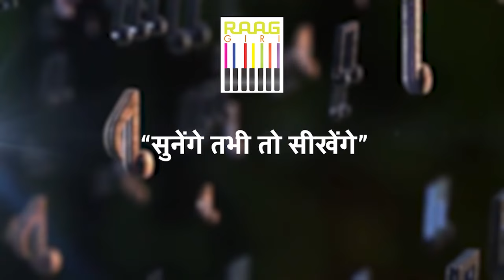Aaj Radha Brij Ko Chali | Sung by Vidhi Sharma | आज राधा ब्रज को चली | Indian Classical Singer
Let the divine melodies transport you to the mystical realm of devotion with Vidhi Sharma's rendition of "Aaj Radha Brij Ko Chali." This enchanting performance by the Indian classical singer is a celestial journey through the sacred lands of Radha and Brij. Experience the transcendental beauty of Indian classical music like never before.